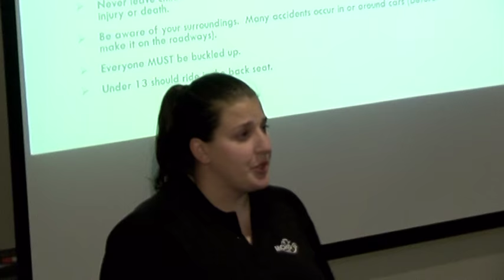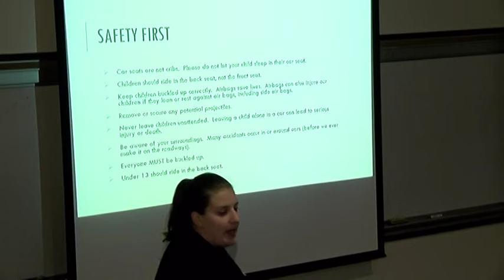040817 MONTGOMERY COUNTY SHERIFFS OFFICE CAR SEAT SCHOOL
Close to 100 people attended the Montgomery County Sheriff's Office car seat school Saturday. The class was held at the Sheriff's Office Academy. Parents were able to attend not just to have their car seats checked but if they did not have them, they were supplied to them. As deputies checked them members of the Montgomery County Hospital District held a one hour classroom. The class showed how to properly secure a seat, sizing a seat and other safety aspects as distraction of watching your child in the mirror and how dangerous even a purse is as it turns to a missile during a 5 mph crash. The Montgomery County Sheriff's Office Citizens Academy Alumni provided a daycare assisted by a robot to keep the children occupied as the parents attended the class. One homeless group of 11 people came in and not one of the seats was secured properly. Some of the seats were replaced and some shown how to properly secure them. One little girl who was 10 is not required by law to be in a booster seat but due to her height her parents were shown how the seat belt coming across part of her chin was dangerous. They plan on at least two classrooms a year They also do a monthly check at various locations.Over 75 seats were given out. Many of these replaced old, out of date and damaged seats which were disposed of.